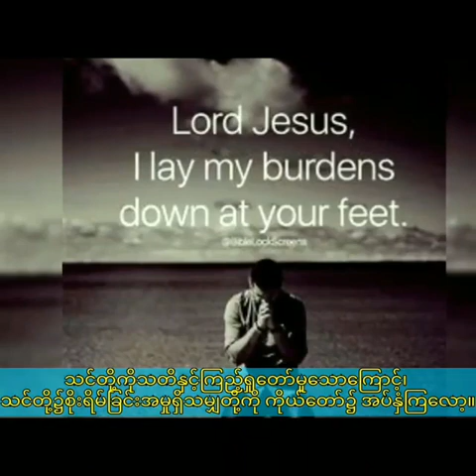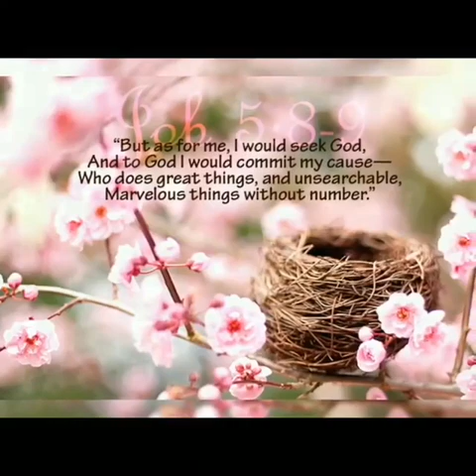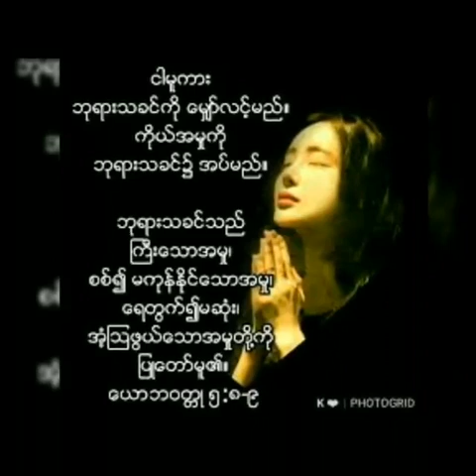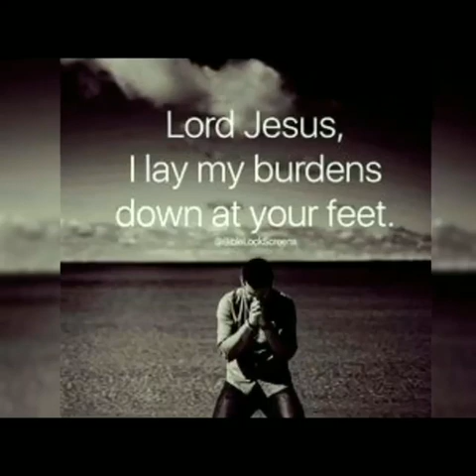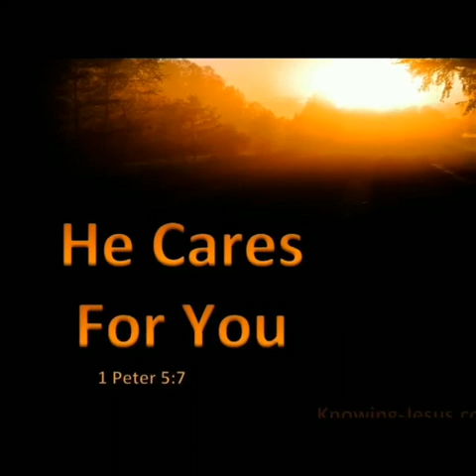Saya Myat Nay ''အပ်နှံထားလိုက်ပါ''